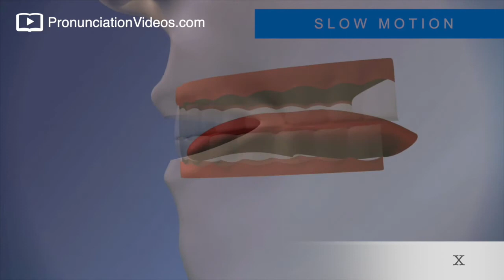How to pronounce Alphabet X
How to pronounce Alphabet X and its sound.